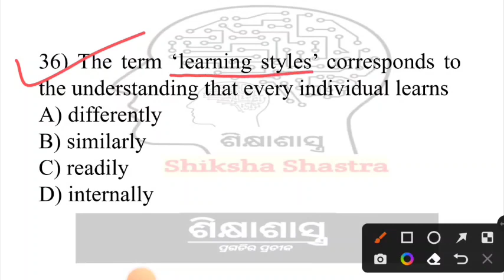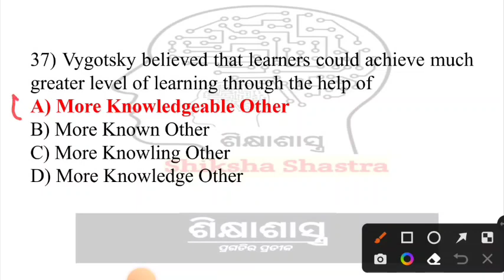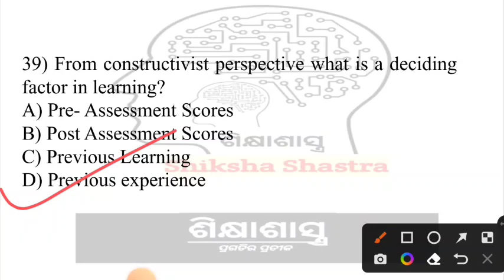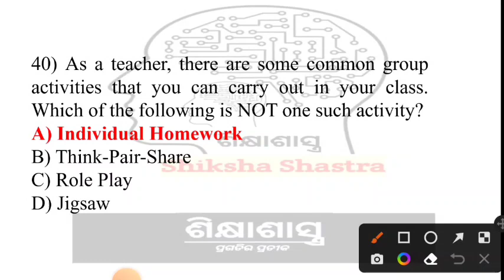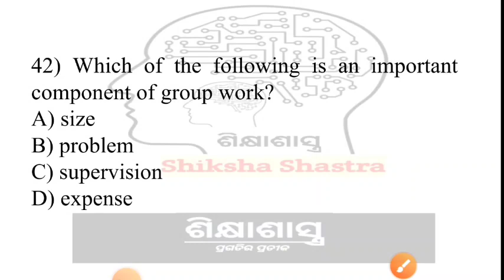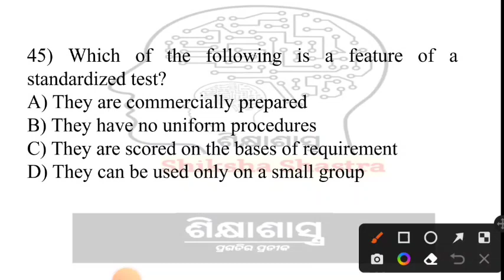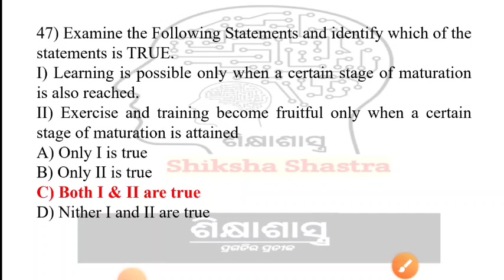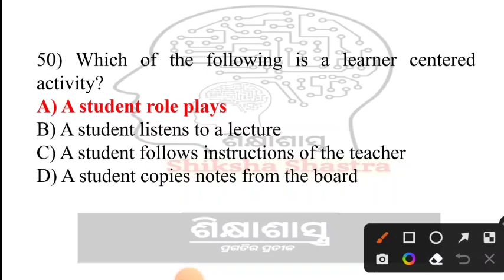Pedagogy and Evaluation Previous Year Questions Series-12| 20 Out of 20 Target in OSSC RHT|TGT/CHT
Hello my aspirants..
Here, we covered pedagogy and evaluation PYQs for OSSC RHT mains examination..